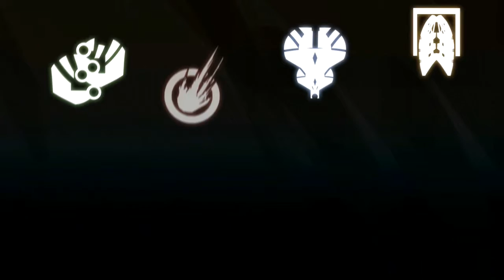Edge of Space -- Cinematic Teaser Trailer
HandyMan Studios revealed today the latest trailer for its upcoming survival and exploration game, Edge of Space. Set in the distant future, four technology conglomerates control the galaxy in a competitive corporatocracy, and Edge of Space players are thrust into the recruit boots for one such company ArkCo. The new video introduces the so-called "ArkCo Operatives" -- men and women on the cutting edge of interstellar expedition -- who are trained in exploration and survival skills as much as deep-space mining and extraterrestrial combat.

Available now in beta, players can purchase Edge of Space for a discounted pre-order price of $9.99 before it shifts to $14.99 at the game's launch on Desura and at Rain Digital Games

Edge of Space is on Valve's Steam Greenlight project enabling members of the Steam community to vote for games that they'd like to see available on the service. If players help get Edge of Space Greenlight approved, lead designer Jacob "Lord Shaggy" Crane will shave off the hair on his head including all facial hair in celebration of a successful campaign, so help us get Greenlight approved!

For more information on Edge of Space, visit the game's official